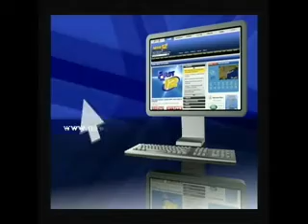Veterans: Jobless on Long Island - News 12 - 03/08/12